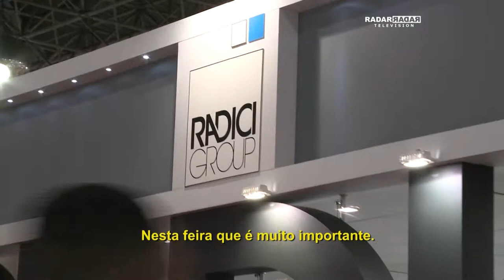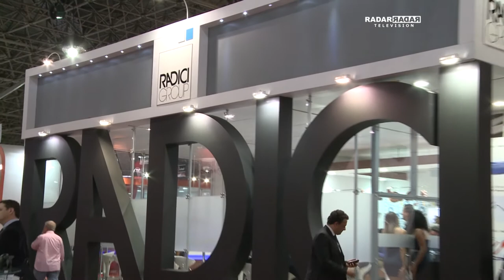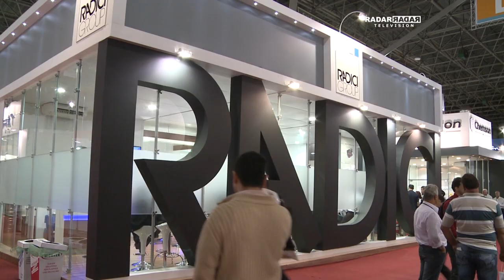PROGRAMA RADAR TELEVISION COM APRESENTAÇÃO DE OCTAVIO NETO - FEIPLASTIC/RADICI GROUP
No Radar Television desta segunda-feira 18 de maio, Octavio Neto apresenta a cobertura da Feiplastic – Feira Internacional do Plástico, maior feira da indústria de transformados de plástico na América Latina, uma feira essencial para o mercado, pois movimenta a cadeia produtiva e oferece gestão de negócios, novos conhecimentos e relacionamento.
Durante cinco dias, governadores, autoridades e empresas foram à feira para atrair investimentos em novos produtos e produção fabril.
Quem também marcou presença na feira foi a RadiciGroup, hoje uma das empresas italianas do setor químico mais ativas a nível internacional. As atividades da RadiciGroup, estruturadas globalmente, se diversificam e se focalizam na química, nos plásticos e na cadeia das fibras sintéticas. Octavio Neto entrevistou Maurizio Radici, vice-presidente da empresa, que falou sobre as expectativas de crescimento da Radici no Brasil.

Os produtos da RadiciGroup, são exportados em todo o mundo, e  utilizados nos setores de vestuário, esporte, decoração, setores elétrico e eletrônico e de eletrodomésticos e também automotivo. “Além de outras aplicações, mas na parte automotiva em específico, existe uma tendência global onde os clientes pedem a substituição de metais por outros materiais plásticos, por serem mais fáceis de serem trabalhados e o produto acabado fica mais leve”, explica Danilo Micheletti, COO da Radice Plásticos para América Latina.

Jane Campos, CEO da Radici Plastics Ltda, falou sobre o diferencial no desenvolvimento das matérias primas usadas pela empresa para atender os mercados . “A Radici aposta na especialidade, ou seja, fabricar o produto conforme a necessidade do cliente, e com isso, desenvolvemos produtos de altíssima resistência para a substituição dos metais para o plástico e de plásticos para a poliamida”. A CEO ainda falou sobre as novidades da empresa na Feiplastic. “Trouxemos muitas novidades como: o HHR RADILON Xtreme® e o RADISTRONG®, produtos em poliamida, um material de fácil transformação e custo razoável e resiste a altas temperaturas”.